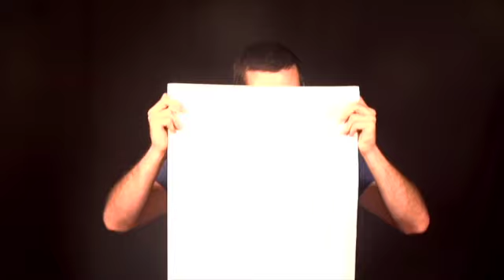Shout For Joy to God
Dec. 31, 2017 Sermon for the Oregon Campus of Hope Community Church.

Part of the Come and See Series.